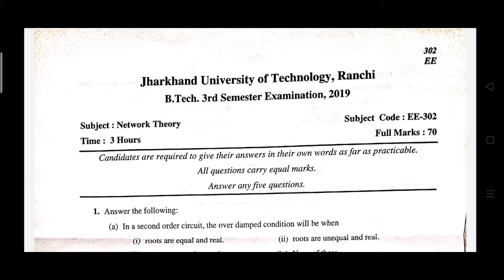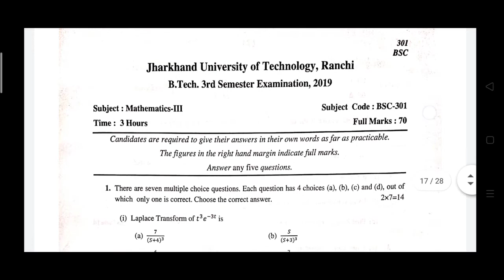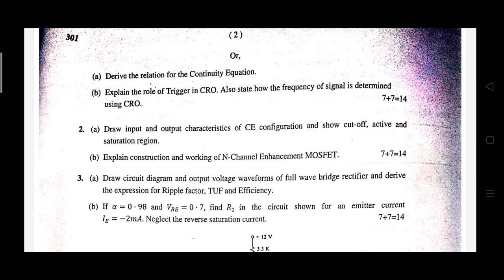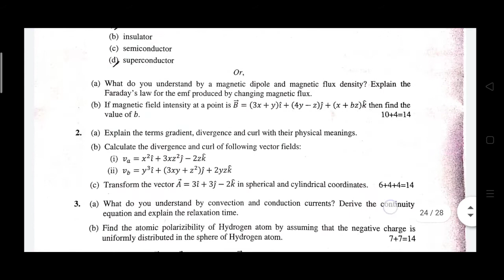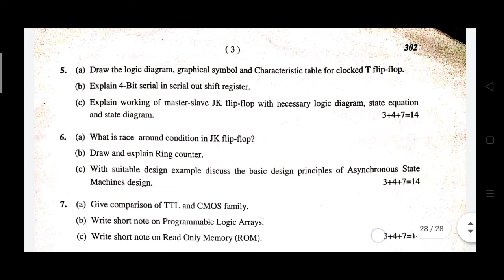ECE 3rd Sem question paper ! ELECTRONICS AND COMMUNICATION ! Jharkhand University of technology